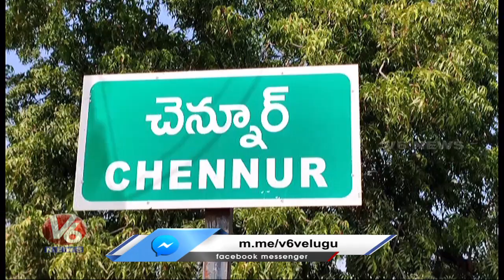సుద్దాల వాగుపై బ్రిడ్జి నిర్మించాలని బీజేపీ నేతల నిరసన | Mancherial | V6 News